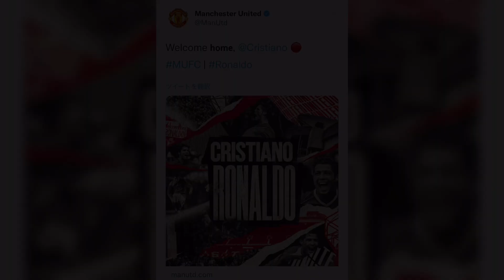【速報】日本語訳！C・ロナウドがマンチェスター・Uに電撃復帰！2年契約で合意！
C・ロナウドがマンチェスター・Uに電撃復帰!!

たくさんのコメントもお待ちしてます！

【参考リンク】
Oficial: Cristiano Ronaldo vuelve al Manchester United
Así se fraguó el regreso de Cristiano Ronaldo al Manchester United